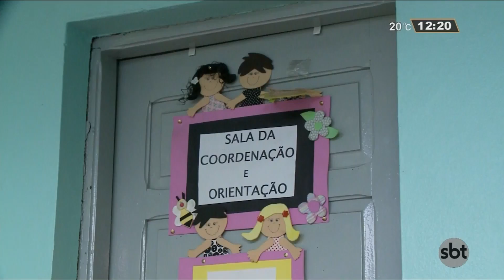Criminosos invadem escola de Novo Hamburgo e roubam cestas de Páscoa das crianças